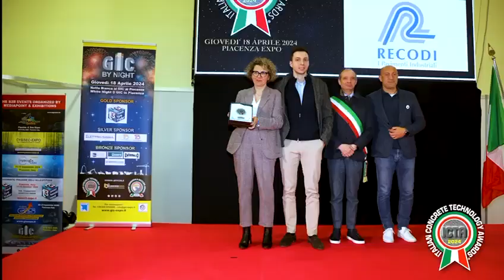Recodi premiata agli ICTA Awards 2024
In occasione del GIC 2024, Recodi è stata premiata nella categoria "Messa in Opera", per la progettazione e realizzazione del nuovo polo produttivo di Pizzoli Spa.